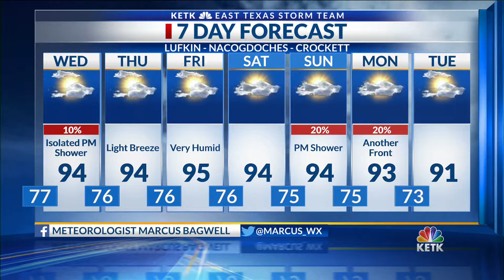Tuesday Night Forecast 10 PM 7-16-19